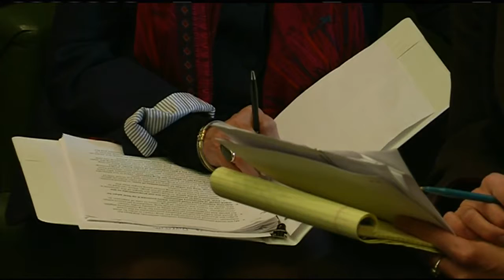State senators eye changes to the state court and prison systems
Senators laid out bills to change the state's criminal justice system, which they believe targets low-income residents and people of color.